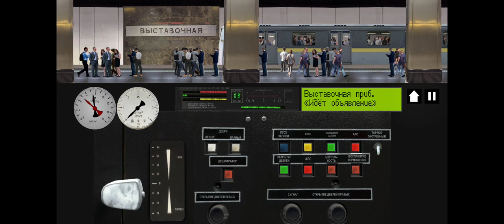поездка на Яузе по Филёвской линии 61 МАРШРУТ